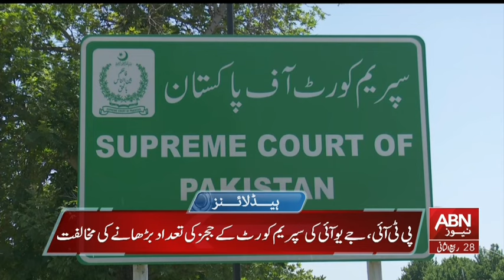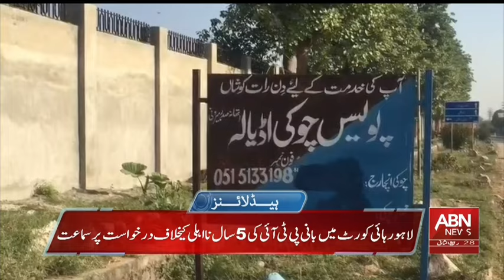HEADLINES 05:00 PM || 01 NOVOMBER 2024 || ABNNEWS